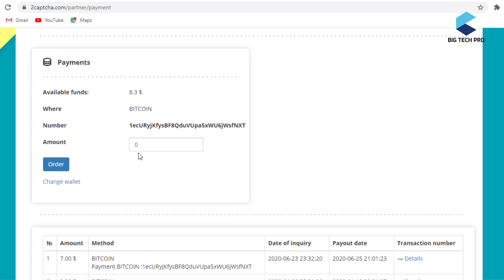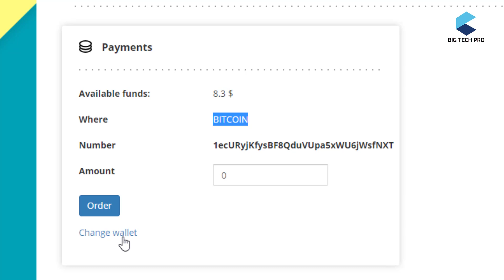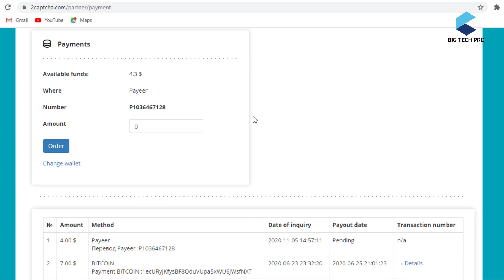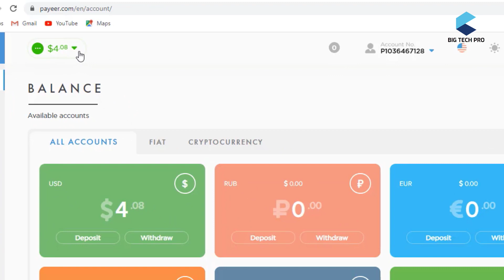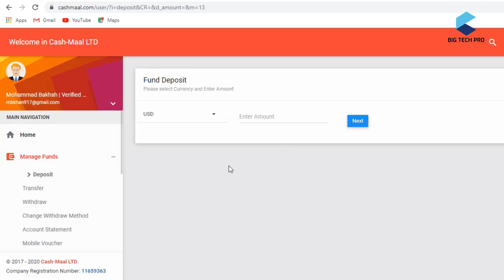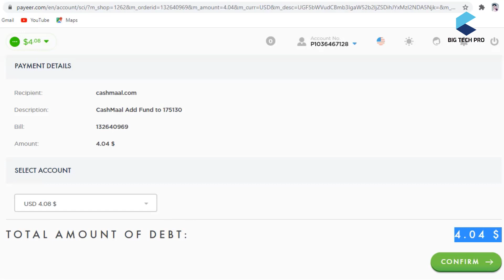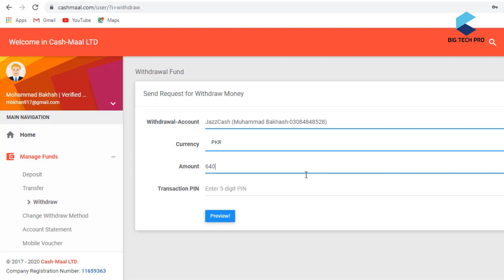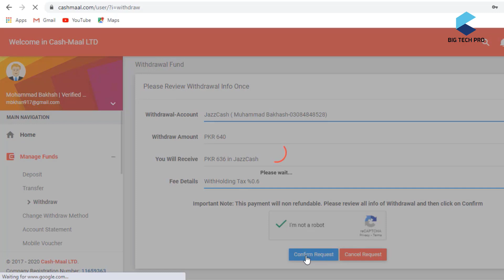How to Withdraw 2Captcha Earnings Using PAYEER | 2Captcha Payment PAYEER | 2Captcha Payment Pakistan